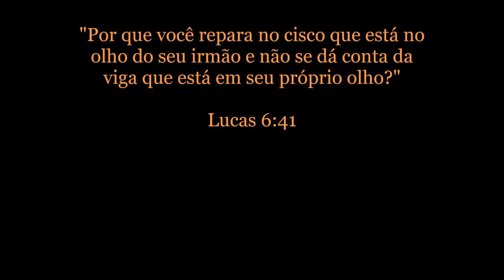Faca Bowie Aisha | Caça | Cutelaria Berardo Facas Custom